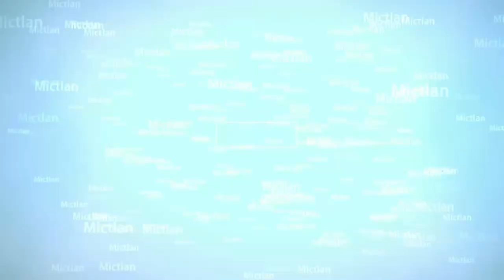Han Solo Star Wars History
Esta tarde fuimos al estreno de HanSolo, aquí les dejamos nuestras primeras impresiones al ver esta ultima entrega de la saga de StarWars

Agradecemos las facilidades a Cinépolis